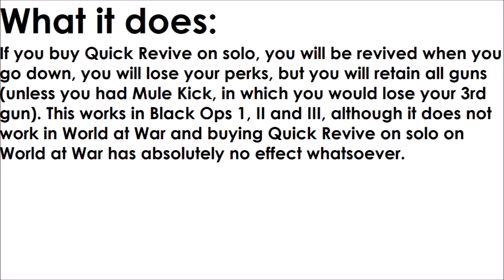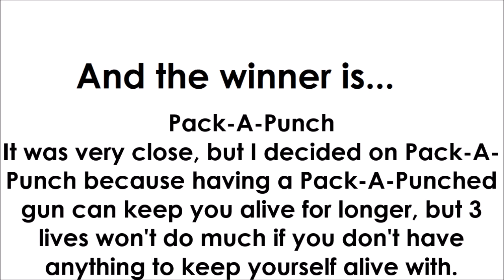Ultimate Perks #7, Quick Revive Solo vs Pack-a-Punch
-  Favourite!

~~Zombies Buddies~~

Comment ''3h4rd5m3 if you're reading this! ;D